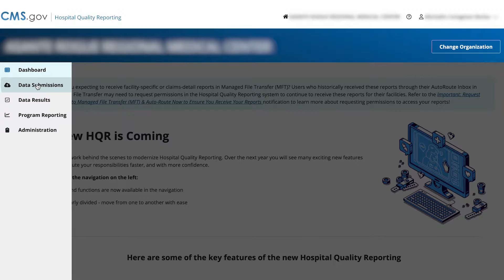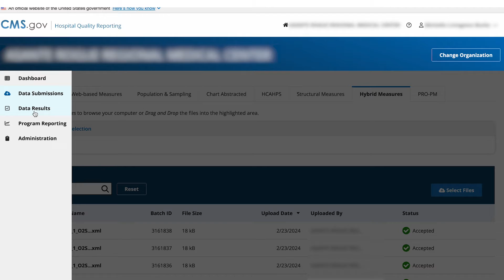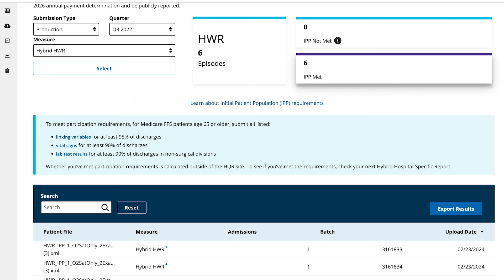How to submit Hybrid Measures and View Outcomes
Quick tutorial on how to submit hybrid measures and view outcomes.